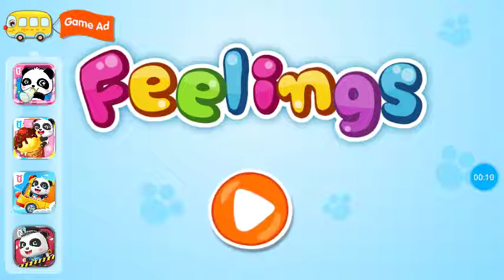Longplay of Babybus Feelings Emotional Growth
A Longplay Of A Babybus Game Feelings Emotional Growth I Recorded Almost 2 Years Ago